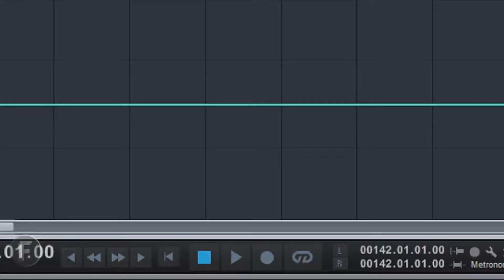Super Smash Bros Melee - Brinstar Depths Metal Remix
Kicking off Metroid Month with the third installment of the Metroid Medley series, Super Medley!